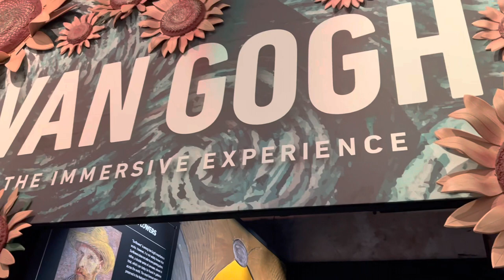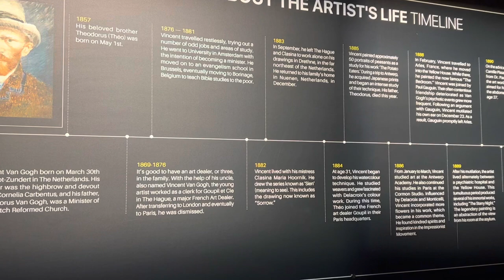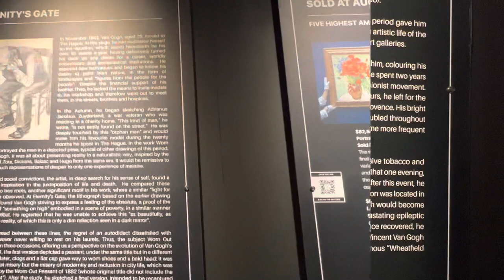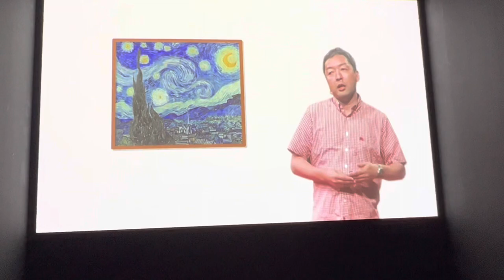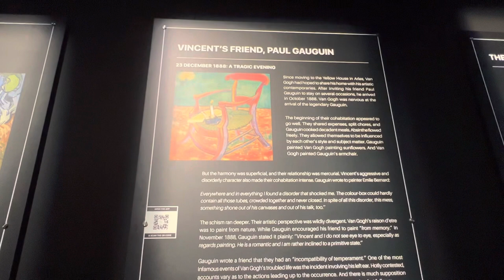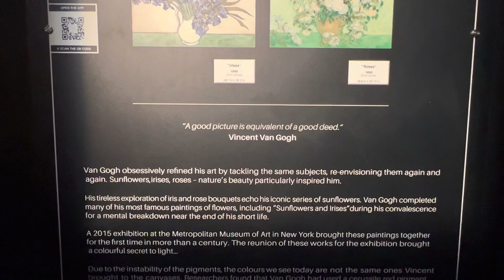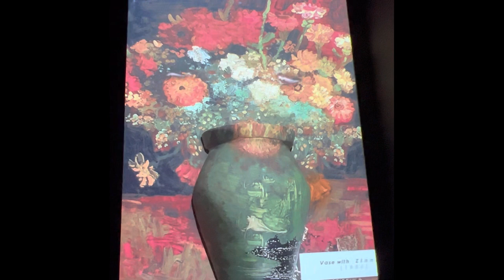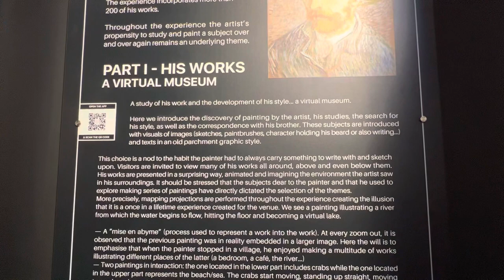Van Gogh Impressive exhibition Belfast City